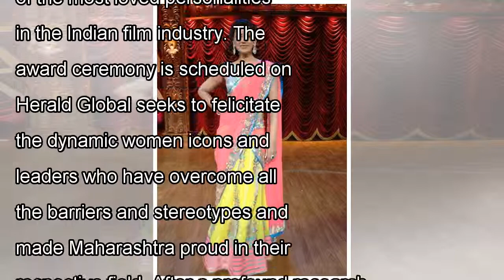๖ۣۜNew Wow! Sonali Bendre To Receive Pride Of Maharshtra Award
๖ۣۜNew Wow! Sonali Bendre To Receive Pride Of Maharshtra Award
Sonali Bendre who has continued to rule our hearts with her on-screen roles and off-screen appearances will be honoured with the ‘Pride of Maharashtra’ award at the Herald Global Presents Women Achiev...